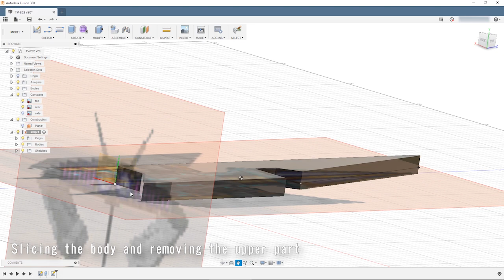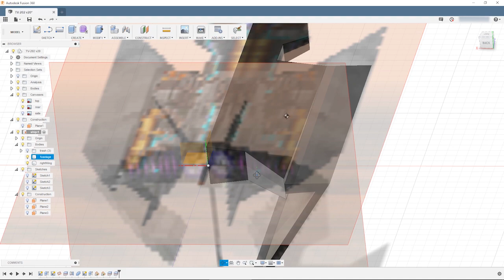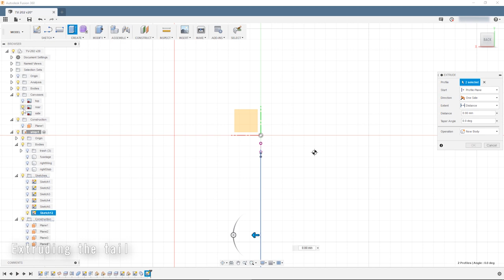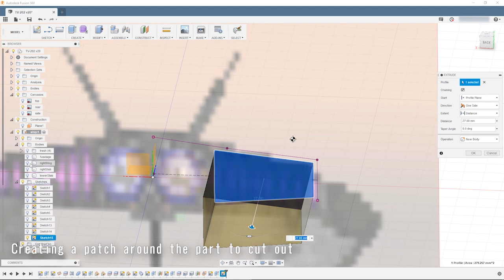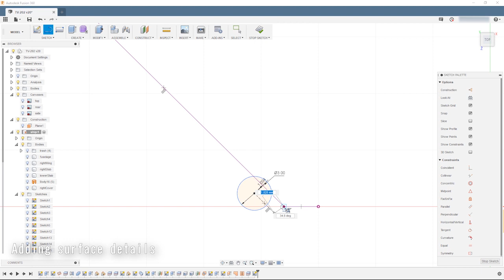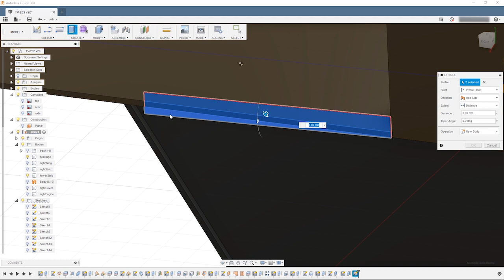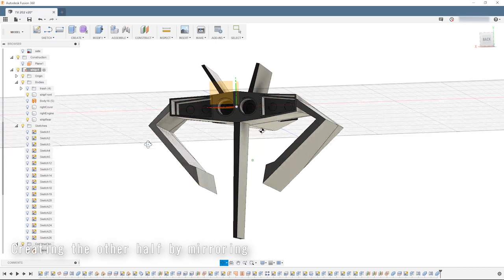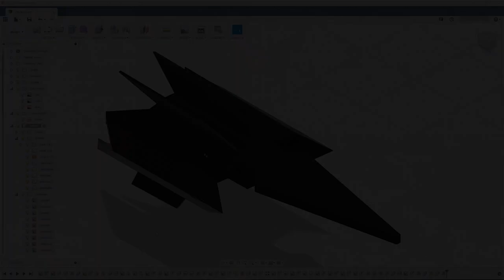Terminal Velocity Ship Model with LED Lighting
Drawing and 3D printing the starfighter TV-202 from the computer game Terminal Velocity (1995).
The 3D model is drawn in Fusion 360 using screenshots from the game, then printed using a HICTOP i3 3D printer. The print does not need support material.
The model has LEDs at the rear where the engines are located.

More epic models to come!

Song: Evan King - Overwatch [Epic]